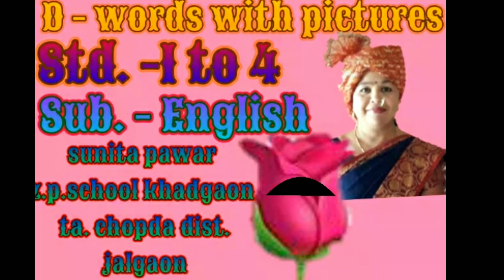D - words with pictures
Std. -1 to 4
Sub. - English
D ने सुरू होणारे शब्द
बोलकी चित्रे अनिमेशन सह
विद्यार्थ्यांना अवश्य आवडतील
bell 🔔
created by  - sunita bhaidas pawar
school -z.p.school khadgaon ta.
chopda dist. jalgaon